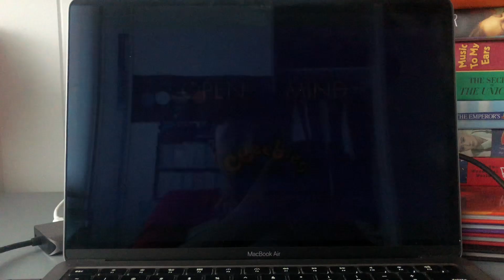Numberjacks Hundreds and Thousands Cbeebies Outro